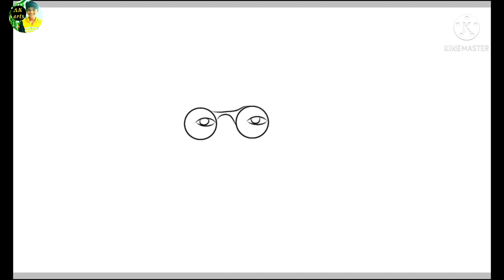How to draw K.M. Munshi | Independence day drawing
Welcome to AK arts,

Today's video    How to draw K.M. Munshi | Independence day drawing

but it matters a lot to me.

STAY SAFE.